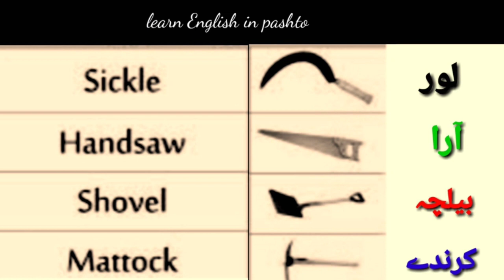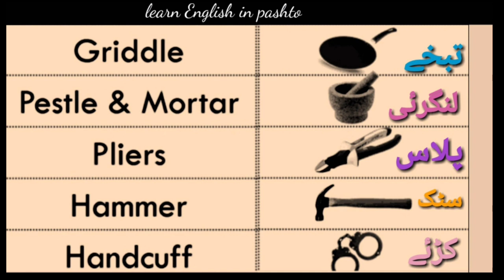Home uses goods meaning from English to pashto | learn English in pashto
home vocabulary from English to pashto
home goods meaning from English to pashto
home goods uses
home goods